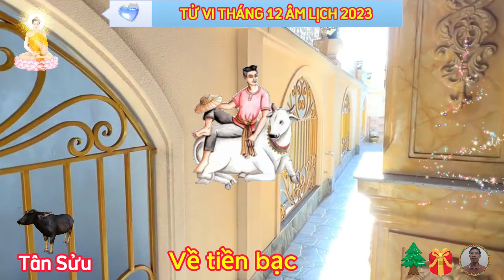🔴 BẤT NGỜ TRÚNG SỐ, Tân Sửu 1961 Tháng 12 Âm Lịch, Đước Thần Tài Báo Mộng, Tiền Tỷ Cầm Tay, Cực Giàu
xem tử vi tháng 12 năm 2023 âm lịch, hay còn gọi là tháng củ mật, người tuổi này được dự báo phải đối mặt với nhiều biến động trong chuyện công việc, vận trình tháng mới có thăng có trầm, đòi hỏi bạn phải thận trọng và nỗ lực nhiều hơn mới mong tìm được hướng đột phá cho mình.
về phương diện tình duyên gia đạo.
 tháng chạp là khoảng thời gian khá bận rộn của tân sửu, cũng chính vì lý do đó, mà con giáp này có thể không có thời gian để vun vén cho chuyện tình cảm cá nhân, mối quan hệ nguội lạnh, vợ chồng dễ có sự xa cách, những khúc mắc trong công việc cũng khiến trạng thái tinh thần của bản mệnh trở nên rất nhạy cảm, nếu không kiểm soát được cảm xúc của mình mà cáu giận vô lối, sẽ khiến mối quan hệ tình cảm khó bền vững.
 trong tháng này, sức khỏe của tân sửu cũng cần được quan tâm nhiều hơn, bước vào tháng 12, thổ khí cực vượng, khiến thể trạng và tinh thần bạn trở nên yếu hơn bình thường, cuộc sống bận rộn khiến bạn dễ bỏ bê việc chăm sóc cơ thể, càng không có thời gian để rèn luyện thể dục thể thao.